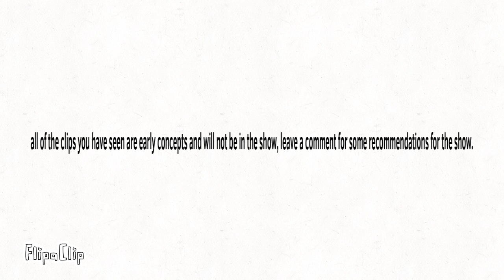the nickmations show sneak peak (animators in description)